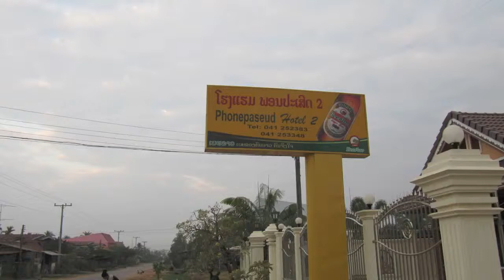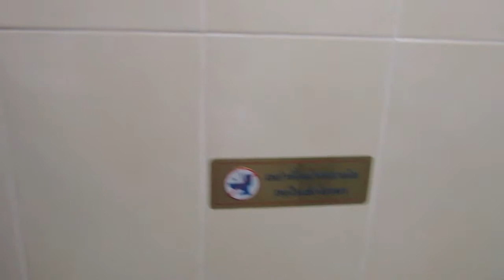Savanaket Laos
Traveled to Savanaket laos to renew my tourist visa in 2011. Here's a quick video of the hotel I stayed at.